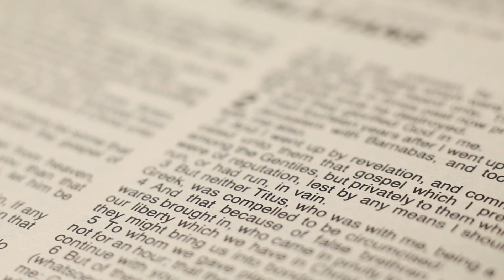How to deal with negative people